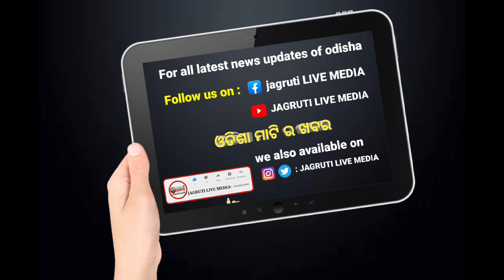ବିଶ୍ୱ ପ୍ରସିଦ୍ଧ ଧନୁଯାତ୍ରା ଗୋପପୁର ରେ ପୁତନା ରାକ୍ଷସୀ ବଦ୍ଧ || world famous dhanujatra culture tradition